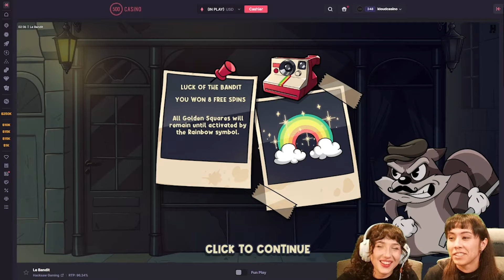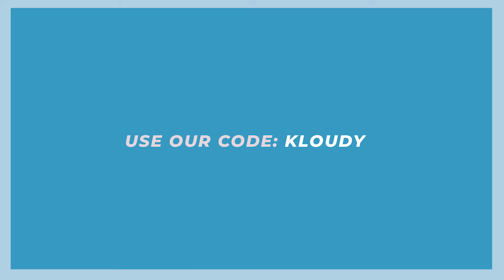Our biggest win yet on LE BANDIT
Thank you guys for watching our video we hope you enjoyed it!